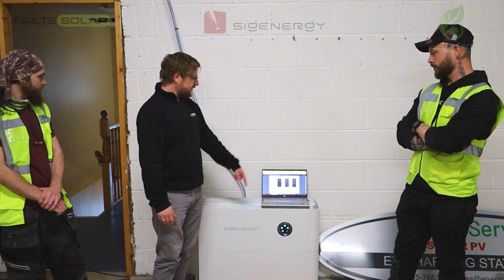Sigenergy SigenStor Installation by Energy Serv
Check out this Sigenergy Sigenstor installation by our customer Energy Serv! Here we can see them utilise the three-Phase 10kw Inverter with a 5kwh battery.

Just one of the many installations taking place around the country, Failte Solar is excited to share the experience of our customers, in particular its simple and fast installation and commissioning in both residential and commercial environments.